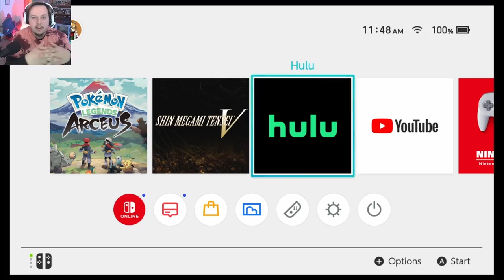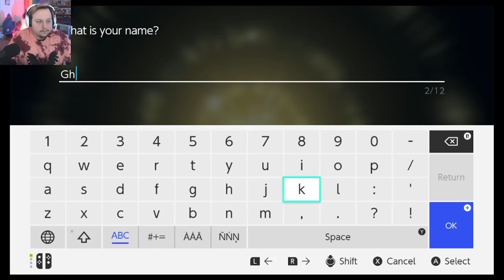Arceus stole my iPhone?? ~ Pokemon Legends Arceus